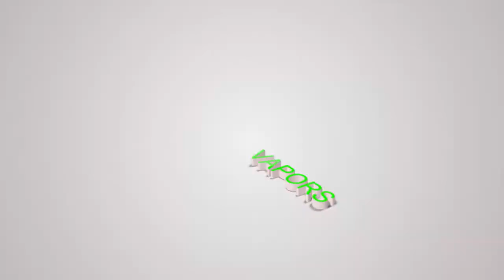I am a sweat - Dragon Ball Fighterz